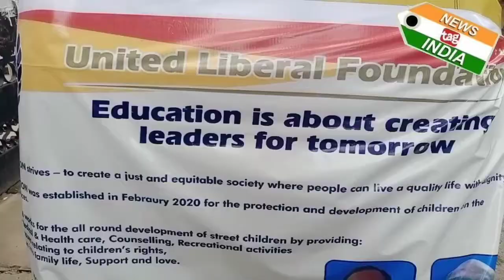United Liberal Foundation Distribute Mask and Senitize at ward no 60